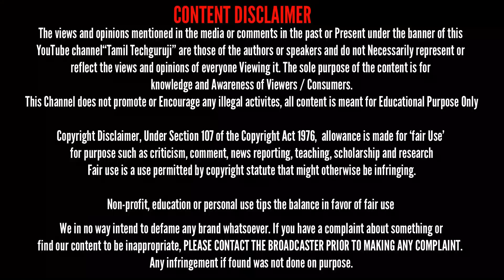சரியான விலையில் அசத்தலான Mobile Gimbal Zhiyun Smooth 4 Unboxing and Review